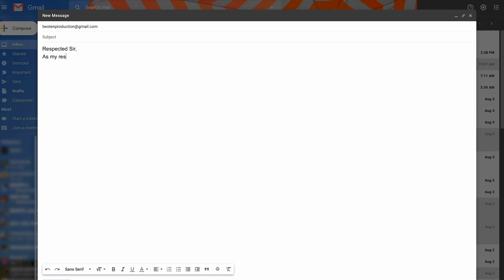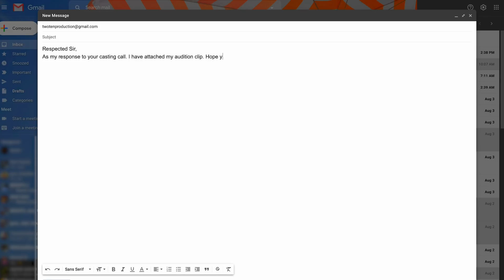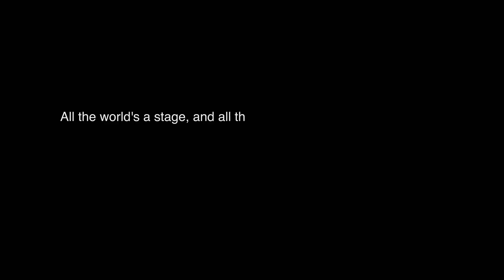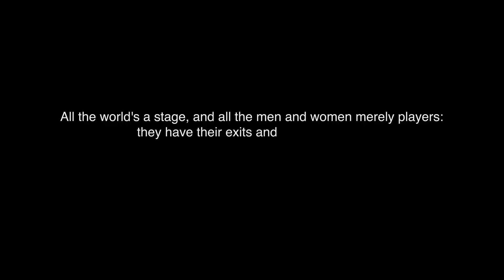NIRPADHUVEY | SOLO ACT SHORT FILM (தமிழ்) | DILIPKUMAR | RUBA | Two10 Talkies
Presenting you NIRPADHUVEY, a psychological thriller, which addresses a very relevant and important issue faced predominantly by today's youngsters that is dealing with failures and depressions.
Cast :
RUBA VIGNESH

Cinematography
RUBA VIGNESH
ROHAN

Additional Voices
SABESH
MITHUN